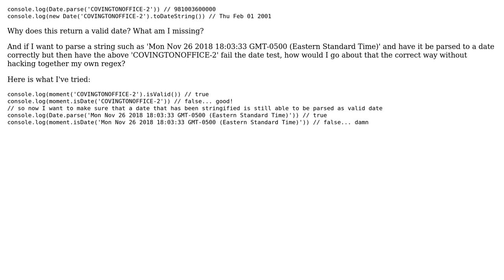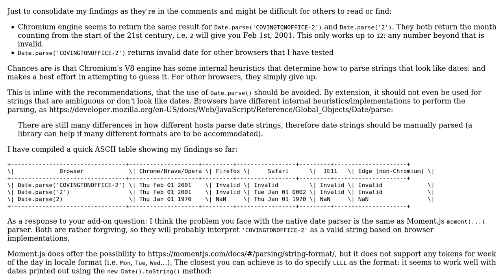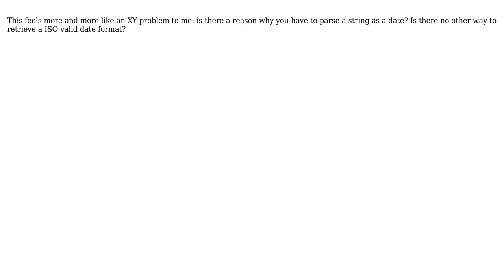Why does Date.parse('COVINGTONOFFICE-2') return a real date?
With thanks & praise to God, and with thanks to the many people who have made this project possible! | Content (except music & images) licensed under CC BY-SA | Music | Images & others | With thanks to user Terry user Jason Roell and the Stack Exchange Network Trademarks are property of their respective owners. You are responsible for your own actions.